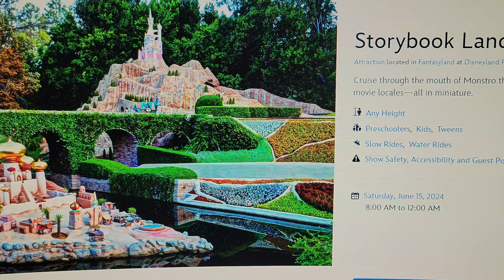world princess week at disneyland 1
hey juan it's world princess week for his birthday at disneyland on August 24th 2024.🎊🎉🎂🏰✨️👑.